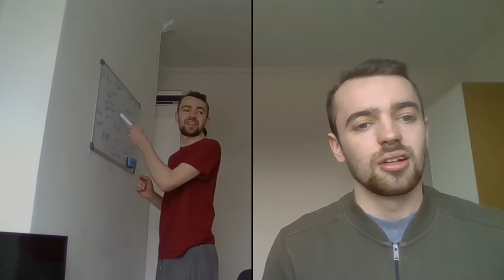20,160 Minutes - Ep. 7: A Bit Annoying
Jacob gains some company and tries to adjust to their brashness.

Starring:
Josiah Ward

Written and Directed by:
Josiah Ward

Produced by:
Tom Pullin
Ben Summerson
Josiah Ward

Edited by:
Josiah Ward